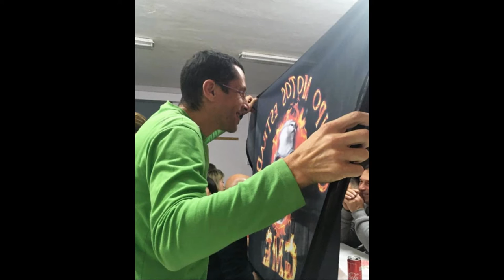GME 6 ANIVERSARIO JANTAR CONVIVIO